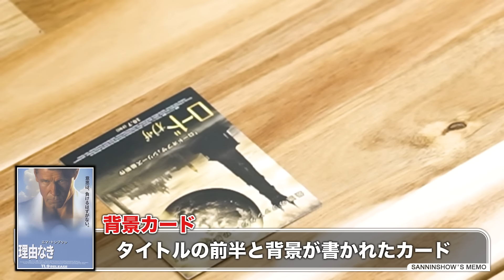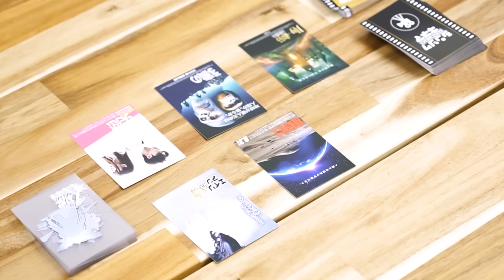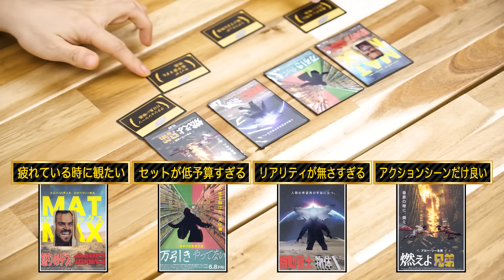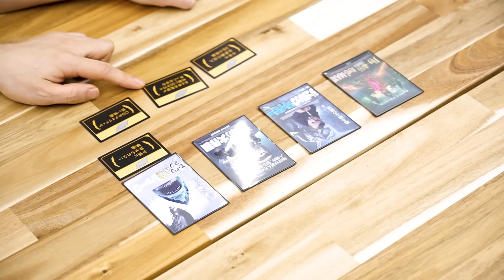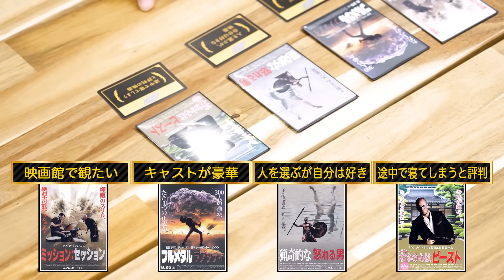【ボドゲ】お題に合わせて「見たことありそうで見たことない映画」を作ろう！【シンソクキネマ】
『シンソクキネマ』
人数：2～6人
年齢：10歳以上

【三人称チャンネルメンバーシップ限定の動画もアリマス】
※こちらは動画収録前後の様子があったり、
　やり取りの内容がちょっと多かったりします。
※通常版が公開された後にご覧いただけます。